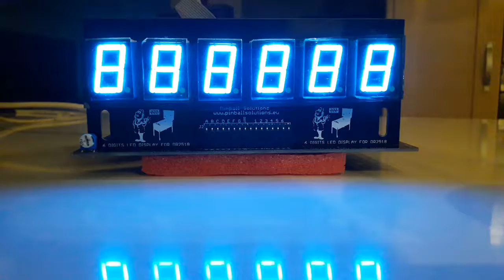White LED display with Blue gel filter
This video shows how easy is to change your LED display colour using a white LED and a colour gel filter using a pinballsolutions.eu LED display.
You can combine all possible colours.